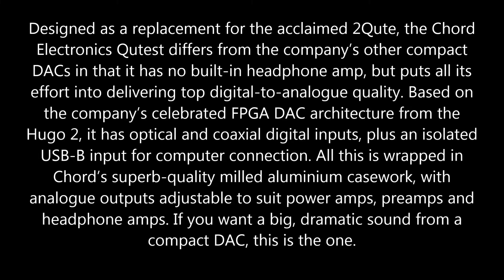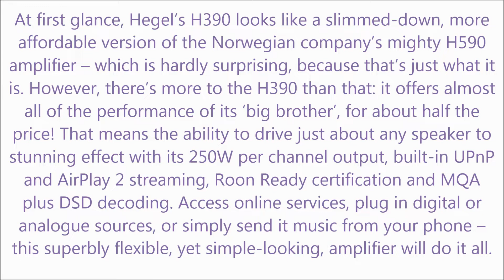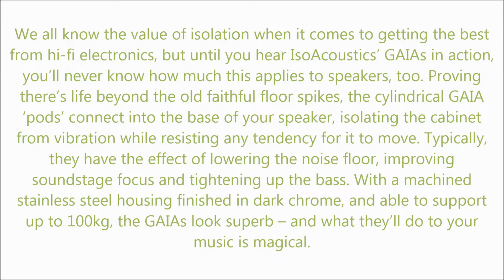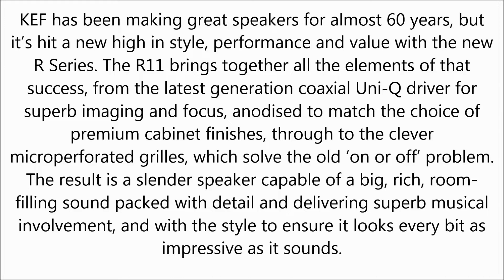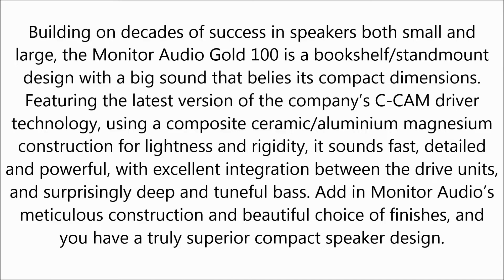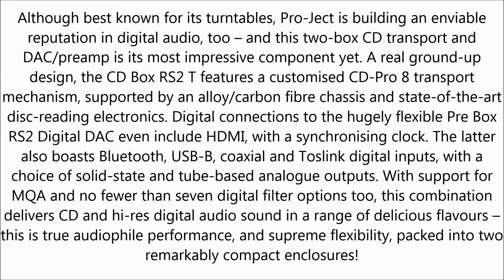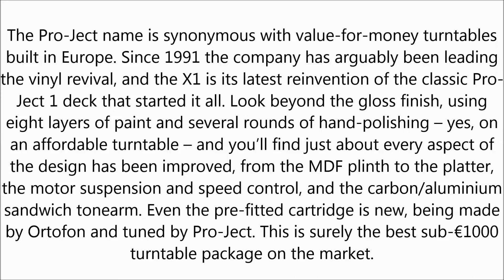EISA AWARDS 2019 2020 HI FI